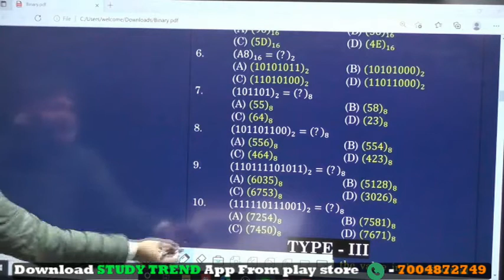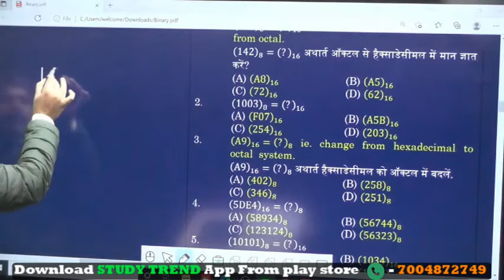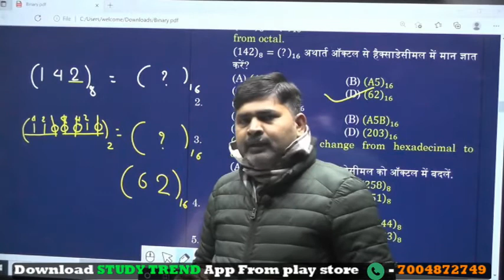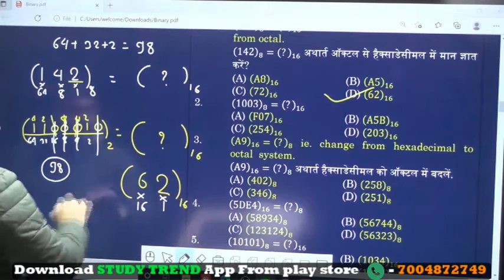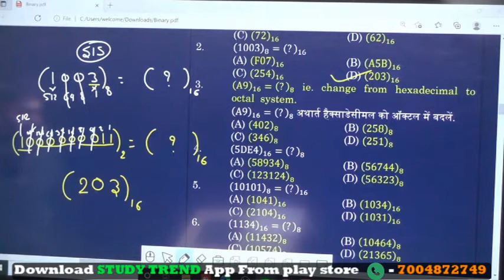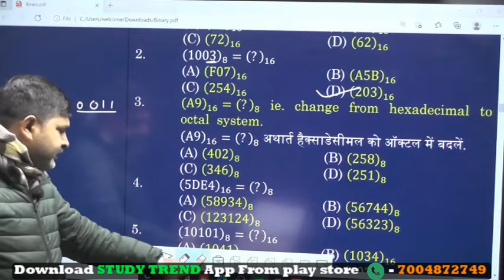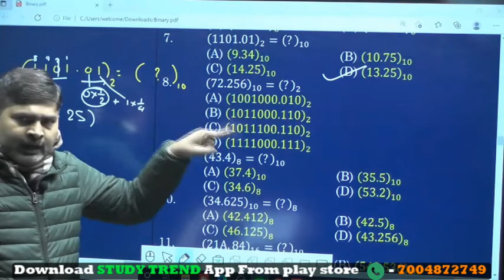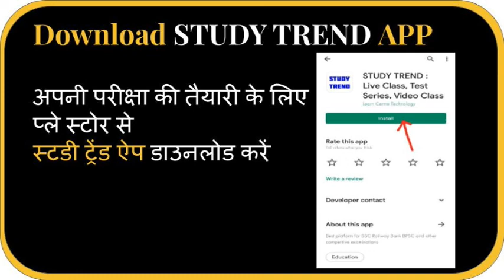सफलता बैच Daily 7AM || Binary Lecture - 2 By DHANANJAY SIR || Study Trend App